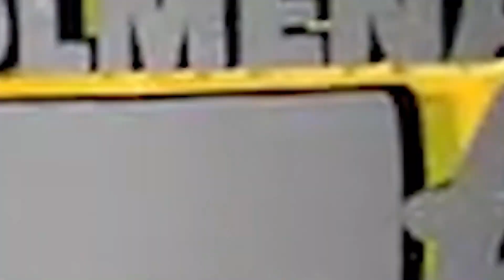16 DE AGOSTO PAL CONGRESO NACIONAL POR EL 30% AFP.